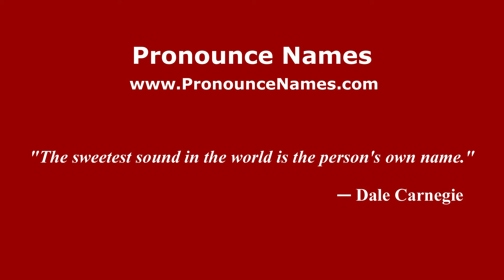How to pronounce Biem Benyamin (Indonesia/Indonesian) - PronounceNames.com